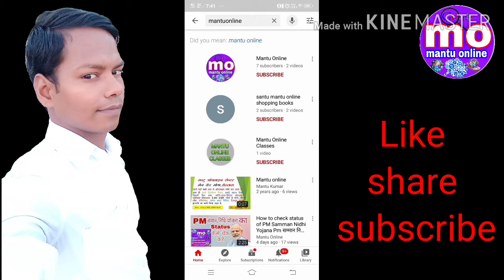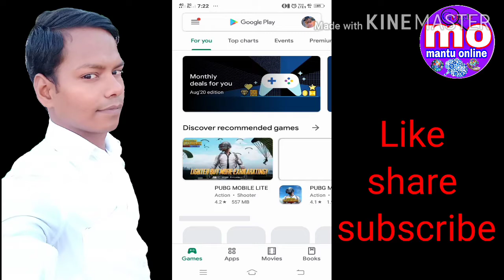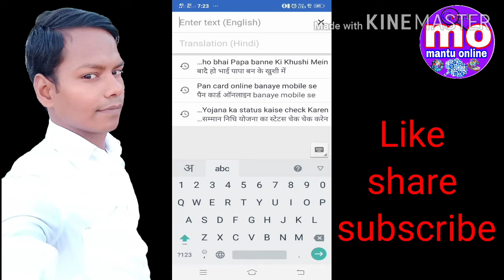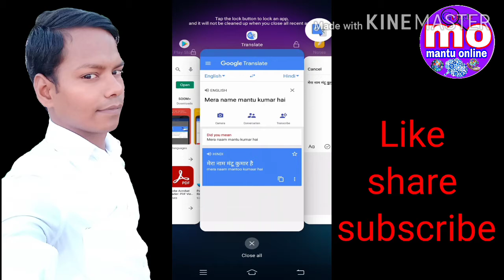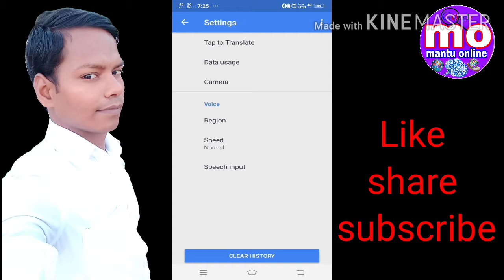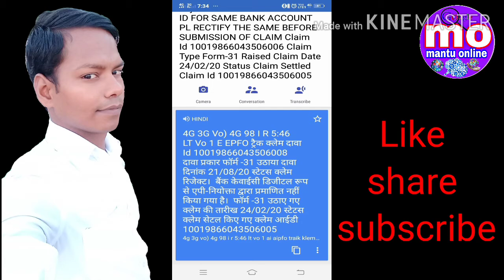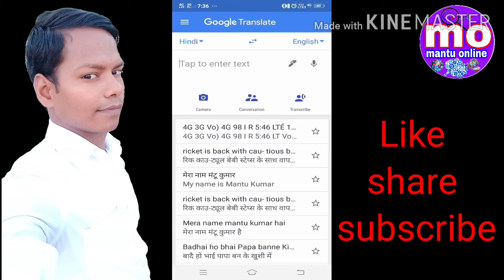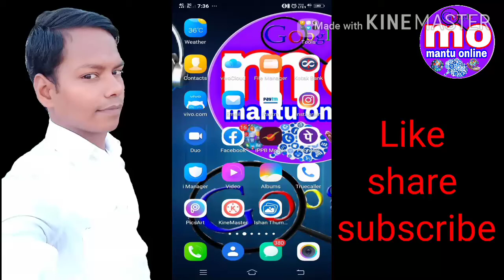इंग्लिश को हिंदी में कैसे करे English ko Hindi mein Kaise karen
Is video mein aap janenge Kisi bhi Bhasha ko apni Manpasand bhasha mein Kaise translate Karen English ko Hindi mein kaise karen Hindi ko English mein kaise karen more video